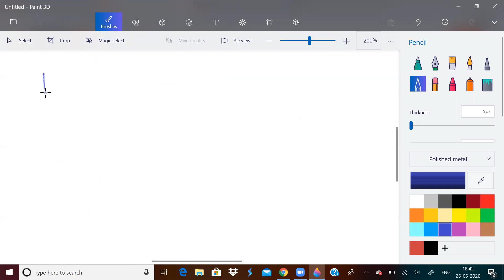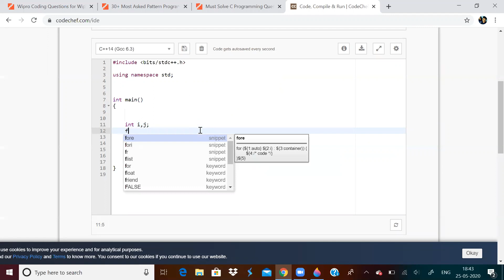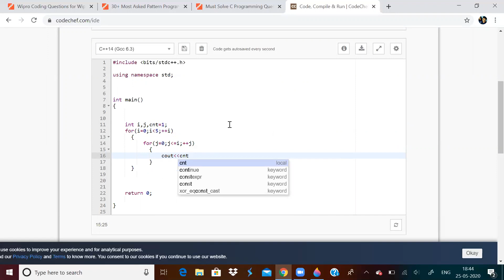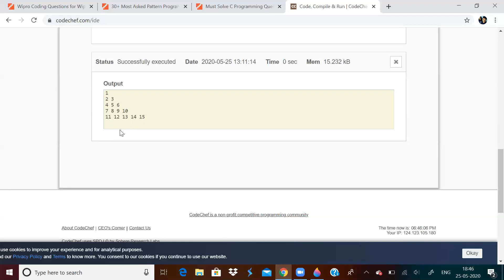WIPRO CODING INTERVIEW QUESTIONS .PART -3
This is another pattern printing program.